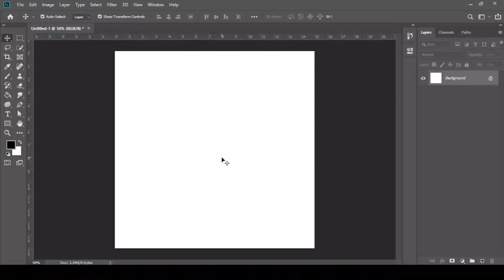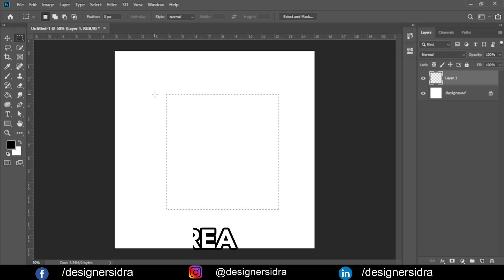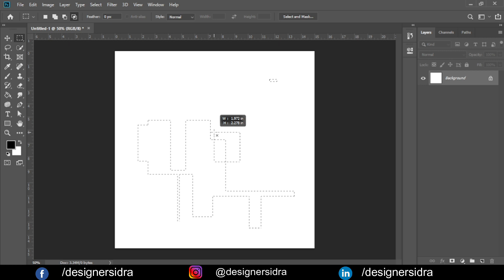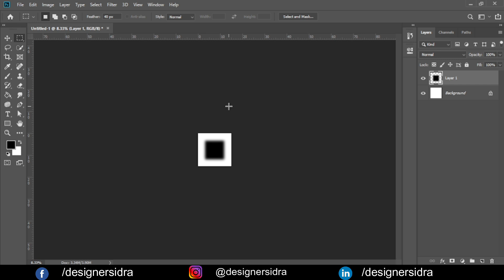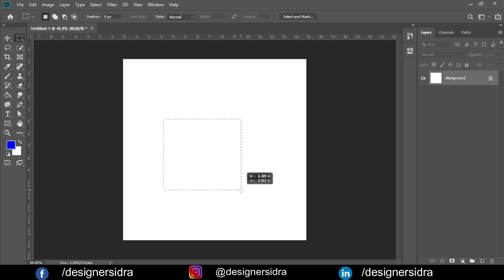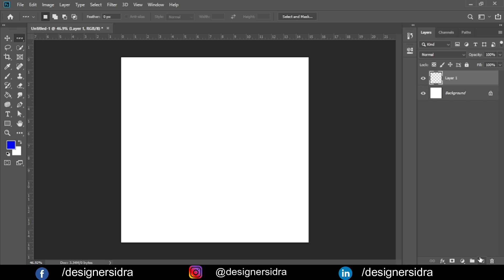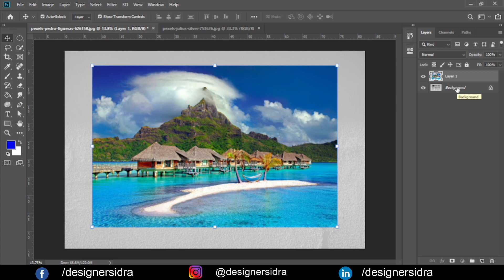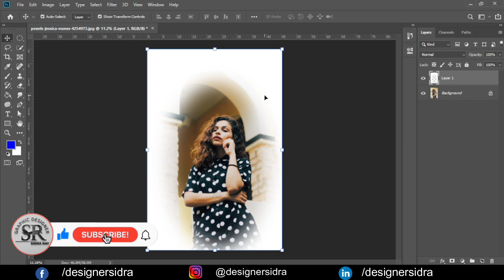Marquee Tool in Photoshop - Class 02 - Urdu / Hindi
Assalam-o-Alaikum, This is my second class in Photoshop for the beginner series.
In this tutorial, I'm going to teach you the marquee tool deeply in photoshop. Also, show zoom in and zoom out. You will learn how to use the Rectangular Marquee tool, and the Elliptical marquee tool deeply.